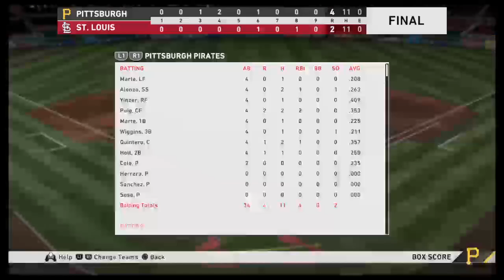E:861 20-5-11- Pittsburgh (23-13) Defeat St. Louis (20-19) - 4-2 - Super Joe Career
E;861

5/11/20

Pittsburgh (22-13) @ St. Louis (20-18)

Gerrit Cole picked up his fifth win of the season in the Pirates 4-2 win, as he pitched a strong seven innings of work (7/1/1/1/3/7)(1.98), remaining in early CY Young form.  Joe’s performance was quiet in the win, as the Pirates remain 2.5 games back in the divison.

Super Joe: 1-4, (2B (8)(234), Avg. Down: .409